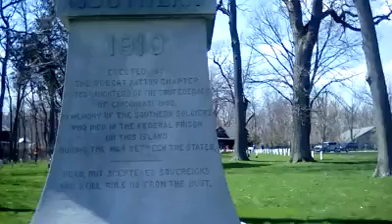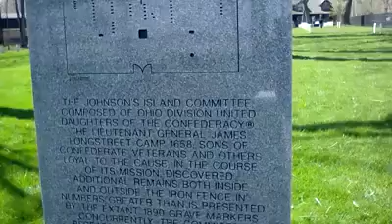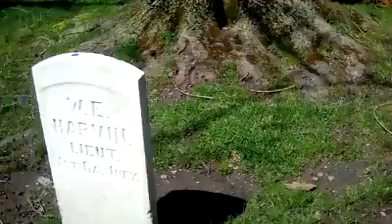Confederate Cemetary At Johnson's Island In Marblehead, Ohio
The Confederate Cemetary Holds The Remains of More Then 200 men who were imprisoned on the island. Moses Ezekiel Sculpted The Memorial Which Was Erected By The Daughters of The Confederacy In 1910. Approximately 4,000 People Attended Its Dedication.